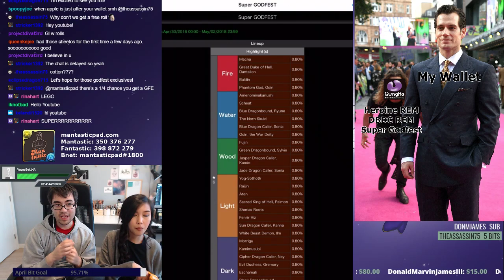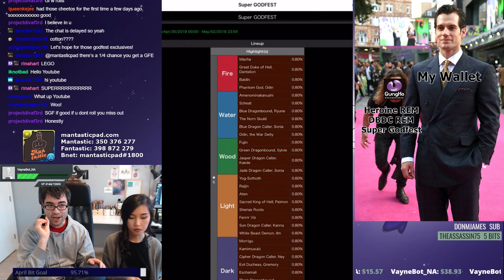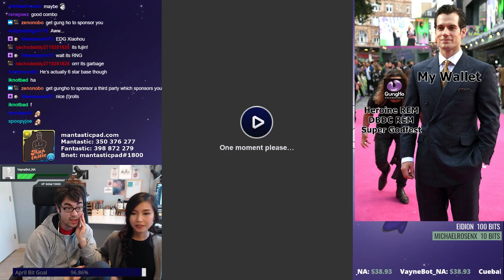[Super Godfest] Rolling with Pancaaake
Happy Puzzling!